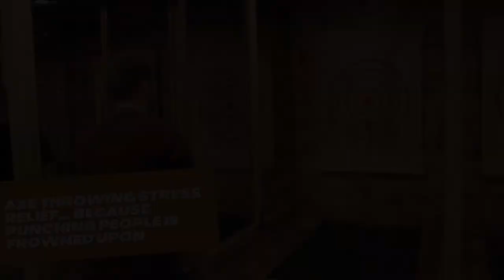Danbury Hat Tricks vs Elmira Mammoth | 11.11.22